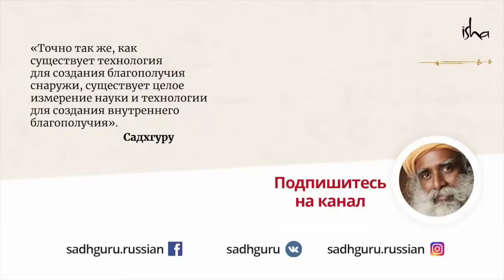Садхгуру, Почему момент смерти очень важен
Что есть смерть и существует ли реинкарнация? Как устроены Ад и Рай на самом деле? Садхгуру объясняет как момент смерти определяет дальнейшую судьбу, а также почему случайная смерть неблагоприятна.